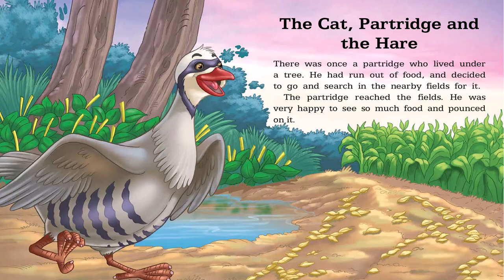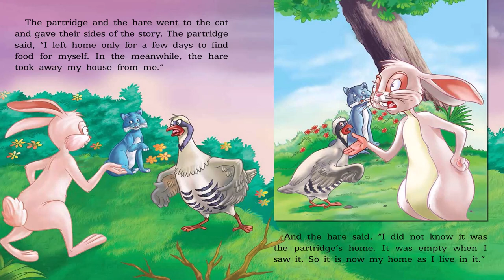The Cat, Partridge and The Hare | Short Story | For Kids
In this video, you will get an English short story.

class 2nd English NCERT books
the footprint story class 2nd
Footprint story in Hindi by Robinson Crusoe
how to read a paragraph
how to read a story
 englishclass101
 study english,
 learn english free,
 fluent english,
 elsaspeak,
 talkenglish,
the most beautiful child
english language learning,
 learn english,
 english classes near me,
 learner language,
 esl classes near me,
 englishspeak,
 bbclearningenglish,
 learningchocolate,
 course english,
 learn english online,
lessons english,
 free english classes online,
 engvid,
learn spelling,

stories for kids bedtime stories for kids,
bedtime stories,
stories for children,
english kids stories,
English stories, stories,
moral stories for child,
bedtime story,
English short stories,
animated stories,
kids stories,
bedtime stories,
moral stories,
kids stories,
stories for class 2,
English stories for child,
English stories for kids,
bedtime stories for kids story,
stories for kids,
Kids Funny English stories,
traditional stories for kids,
kids, kids story in English,
animated stories for kids
agitated kids stories
stories for kids,
kids stories,
bedtime stories,
short stories for kids,
stories,
kids story,
English stories,
stories for kids read aloud,
bedtime stories kids